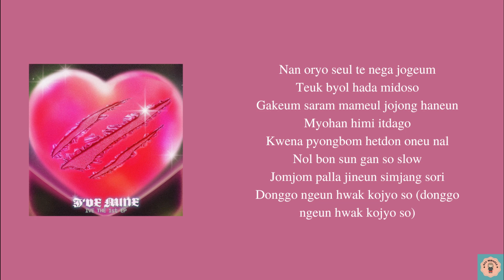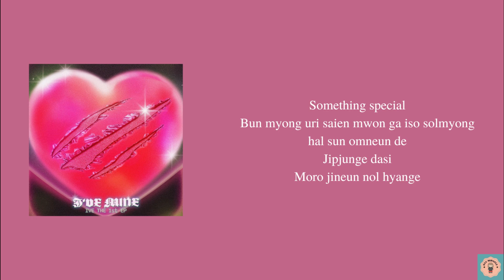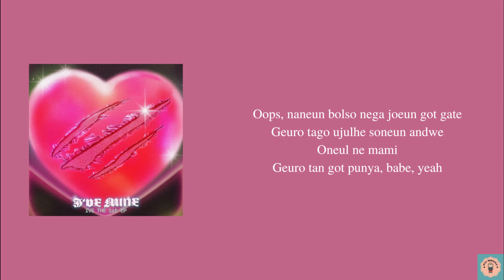IVE 아이브 'Holy Moly' Lyrics || [Real Easy Lyrics]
Real easy Lyrics that can help you to sing Korean song perfectly~